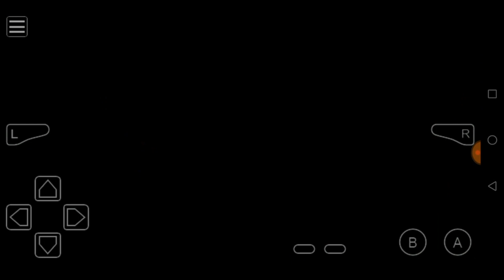Pokemon Mega Power 2019 (Download Link)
Features:
-New region, new gyms
-All mega evolutions
-Some 4th gen, 5th gen and 6th gen Pokemon

The current version is Completed Beta 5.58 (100%). Remember this hack is based on Emerald.